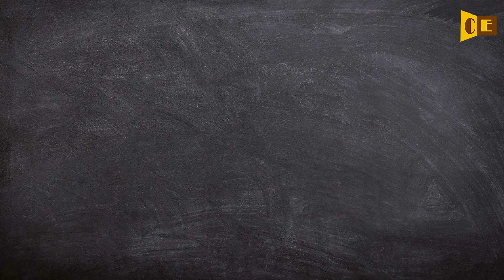Pseudomonad Pronunciation, Paraphrase, Listen & Practice